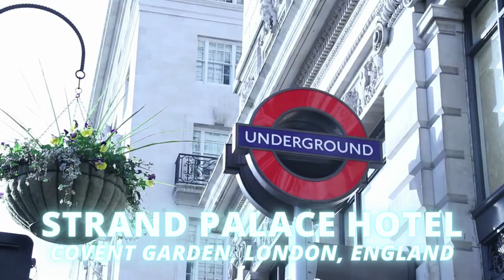Best Hotels In LONDON On A Budget (2023) 🏆💸 - Best Cheap Hotels In LONDON (Top 5)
We post weekly a new video with the best hotels 👌💯

1.Mimi's Hotel Soho Hotel London
2. Assembly London
3. Z at Gloucester Place
4. The Zetter Hotel
5. Strand Palace Hotel

Best Hotels In London On A Budget

Mimi's Hotel Soho Hotel London
Soho, London, England

Situated above a bar in the heart of Soho, Mimi’s makes a lively and affordable base from which to explore the city. The hotel combines high-tech engineering with a dark, velvety 19th-century feel in its on-street bar, Hensons. There is a smart gold and mirrored lift to the bedrooms and an attractive marble staircase. The largest rooms are the seven Lux ‘suites’. Hardly suites: they are small and box-like, but serviceable and with good bathrooms. Next come the Cosy rooms, even smaller, and then the Tiny Singles, more like couchettes. Rooms are well equipped with superb insulation, specially filtered water, underfloor heating and fog-free mirrors in marble bathrooms.

Assembly London
Leicester Square, London, England

Word is out on this West End budget beauty. Its simple but comfortable rooms, stellar location right next to Leicester Square, design inspired by some of the greatest British fashion icons, and access to fabulous orangery-style rooftop restaurant Bourne & Hollingsworth will be a winner for city-hopping millennials. Rooms (Snug, Nest, Pad, Den) are uniform greyscale with geometric carpeting, headboards with leather buckles and dog tooth-style cushions. Budget doesn’t mean a compromise on comfort – squishy beds have Hypnos mattresses and sheets are Egyptian cotton. Countless theatres, restaurants, bars, museums and clubs are within moments of the hotel.

This smart handful of converted Georgian townhouses on Gloucester Place is light years ahead of most budget hotels in London. Rooms are minimalist and comfortable, service is genial, and the complimentary cheese and wine offering every evening is the cherry on top of an already impressive affordable stay in Marylebone. It's a 10-minute walk from Baker Street and Marylebone Underground stations (serving multiple lines) and a short walk to the Sherlock Holmes Museum, Madame Tussauds and Selfridges on Oxford Street (all 10 minutes' walk away in various directions).

Z at Gloucester Place
Marylebone, London, England

The Zetter Hotel
The City, London, England

A fun boutique hotel in creative Clerkenwell with colourful design and locally inspired amenities. Many places are walkable from the hotel, including plenty of great restaurants. Exmouth Market (a pedestrianised street that's home to restaurants such as Moro) is a five-minute walk away. Don’t expect a formal experience, the chilled atmosphere matches the design of the hotel. Rooms incorporate dark hues, thick carpets, botanical patterns and primary colours. The food is excellent: think wonderfully gooey smoked ham hock croquettes, a creamy risotto of Jerusalem artichokes and truffle, and a zingy cured sea bream tartare with lemon purée.

Strand Palace Hotel
Covent Garden, London, England

The Strand Palace, opened in 1909, was once an Art Deco gem – a few treasures still linger and its glamorous foyer is now kept in the V&A Museum as a memento of what was sadly lost. Its 785 rooms over nine floors are built around six inner courtyards – those facing inwards are generally quieter. Being so large, at times it feels like a mini-planet where you may well forget that there is another world outside. The shops, restaurants and theatres of Covent Garden lie to the north, with Waterloo Bridge, Charing Cross and the Thames to the south. This is a good choice if you plan to do a lot of sightseeing and/or partying.